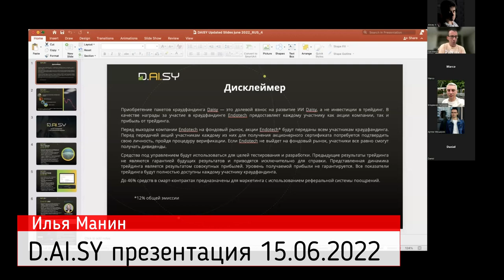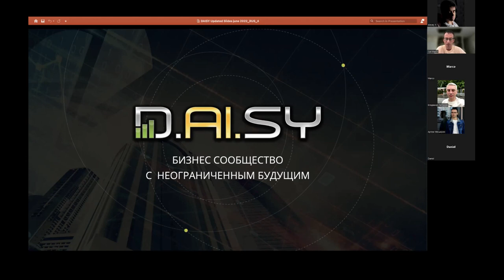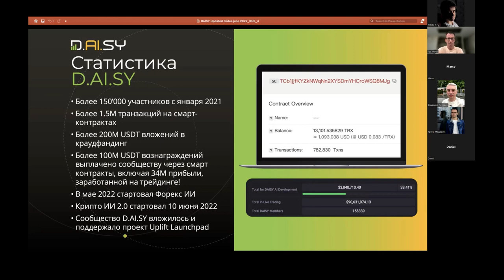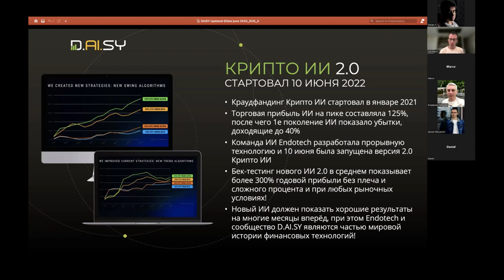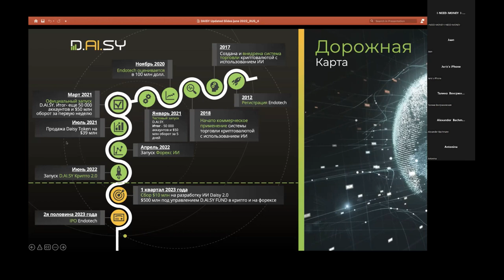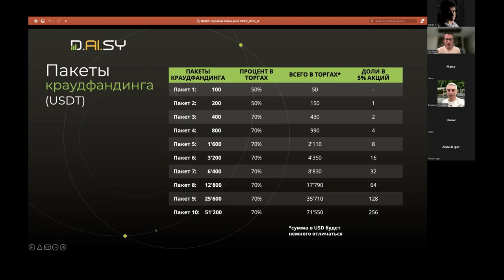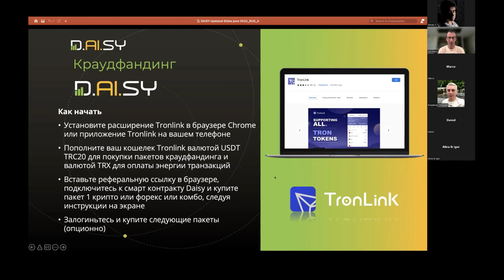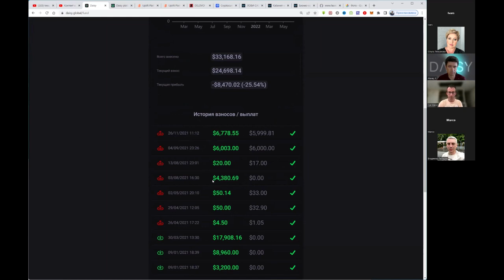DAISY Презентация 15 06 2022 Илья Манин